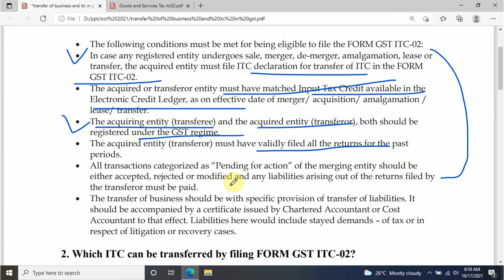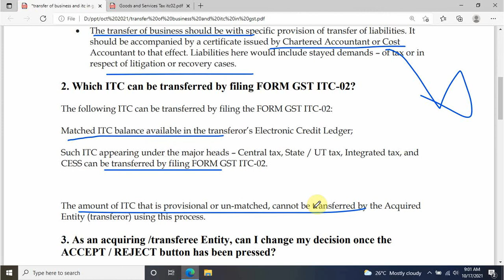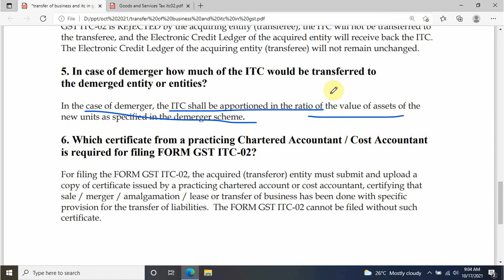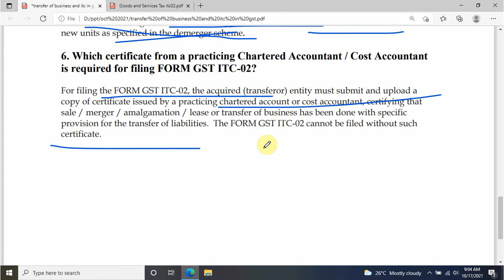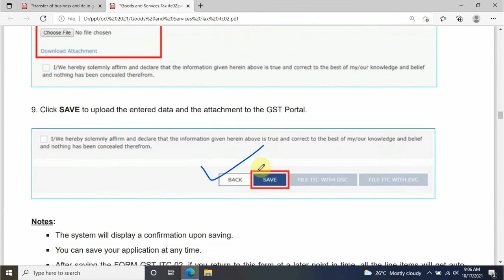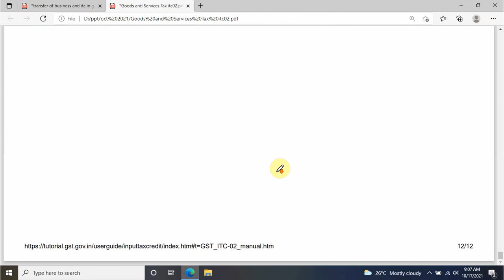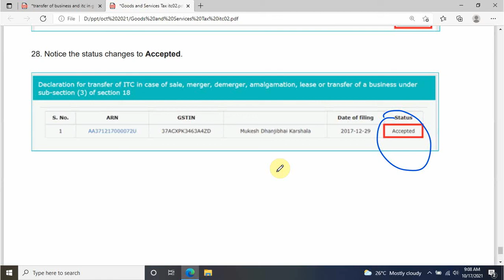Transfer of GST ITC in case transfer , sales and merger of business | how to file itc02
ITC-02 is a form used for transferring the Input Tax Credit (ITC) balance in the electronic credit ledger of a GSTIN to another GSTIN due to mergers and acquisitions

Topics timing

search for :-
Rts professional study,GST New form ITC-02A transfer Input Tax Credit|When to file ITC-02A|GST ITC-02A|How to file ITC02A,GST ITC02 FILING|LIVE DEMO ON HOW TO FILE GST ITC02|HOW TO FILE GST ITC02|HOW TO TRANSFER GST CREDIT,Transfer of Input Tax Credit in Same State GSTIN | Transfer of itc from one Gst to another,GST Input Credit ITC Transfer to Fee /Penalty /any other Head,GST में इनपुट ट्रांसफर कैसे करें